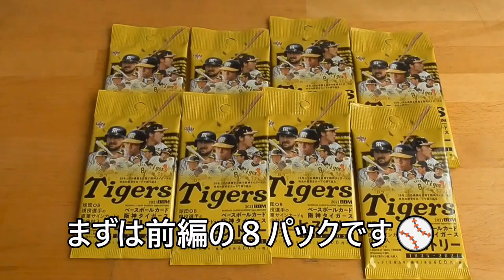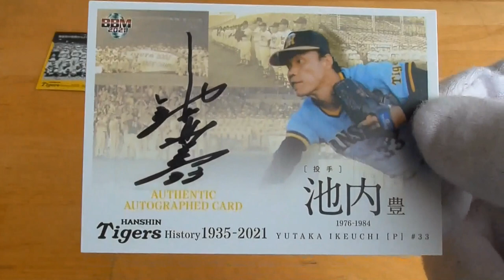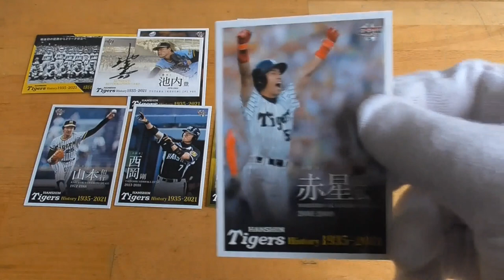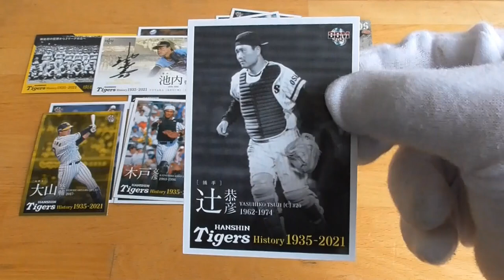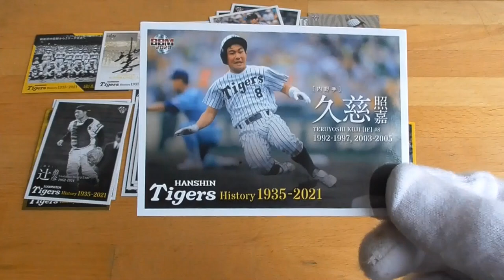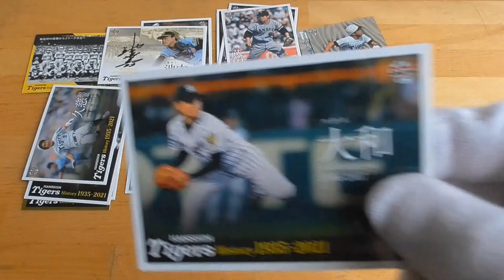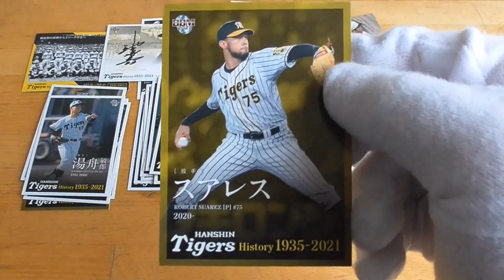2021BBMベースボールカード阪神タイガースヒストリー開封動画前編⚾（２回目）